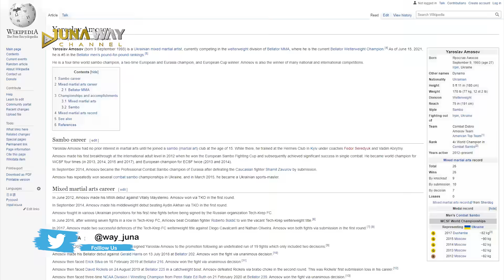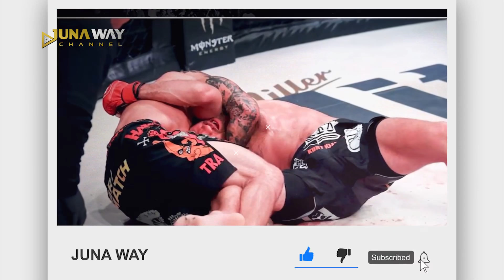TERLALU Jumawa !! Ngga SUDI Disamain Dengan Khabib ▶️ Emang Sehebat Apa sih Dia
Yo yo yoo, whats up sobat juna, Siapa sih penggemar MMA yang ngga kenal Khabib Nurmagomedov. Salah satu legenda UFC yang punya rekor ciamik 29 kemenangan tanpa kalah sekalipun. Tapi karena udah pensiun, orang-orang mulai saling lirik mencari sosok yang bisa menggantikan atau minimal setara hebatnya dengan khabib. Lalu muncul nih satu nama yang di gadang-gadang punya kemampuan sehebat Khabib, yaitu Yaroslav Amosov. Bukannya seneng dibandingkan dengan sang legend, tapi petarung satu ini justru menolak mentah-mentah pendapat itu.

Pasti kalian juga tau dong siapa pemain UFC yang banyak digadang gadang atau rajanya oktagon?? Yups bener banget sang Eagle yaitu "Khabib Nurmagomedov". Selain Khabib ada juga nih rivalnya, "Conor McGregor".

Okay guys selalu stay tune di channel Juna Way karena setiap harinya bakal ada video terbaru, eiitss nyalain dulu loncengnya biar kalian ngga ketinggalan video terbarunya yah..